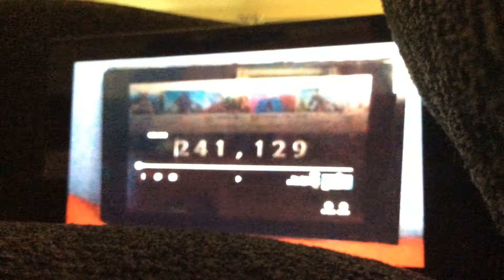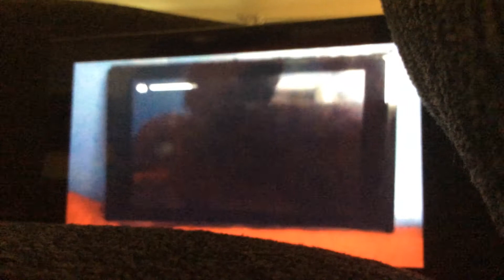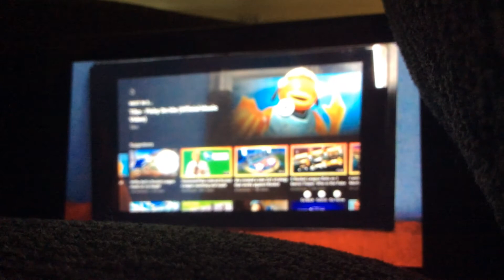Fishy on me 1 million subscriber